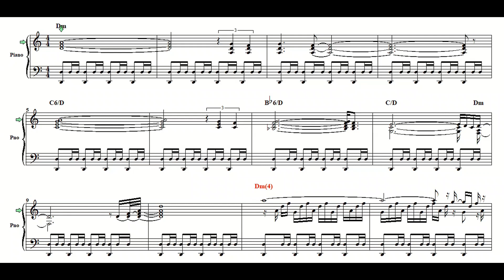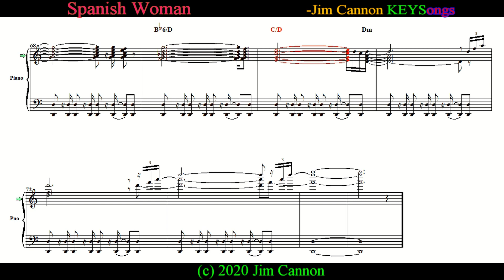Spanish Woman -Jim Cannon KEYSongs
the music playing "Spanish Woman" -free music for this at link below 🎼 🎼:)🌱🌳✌️